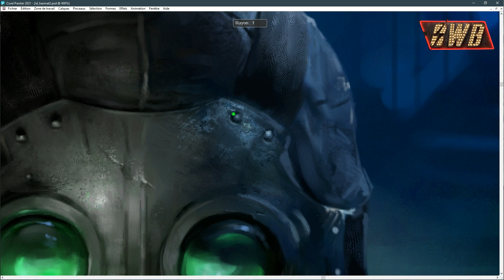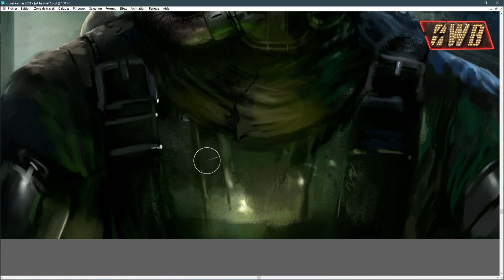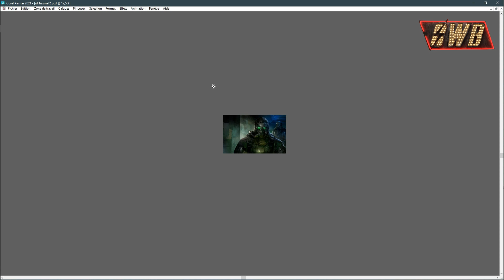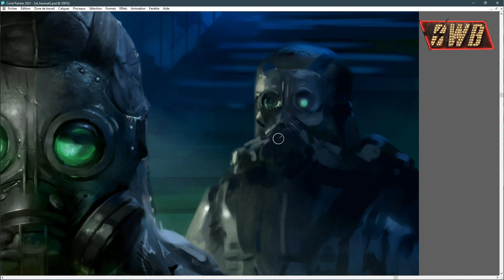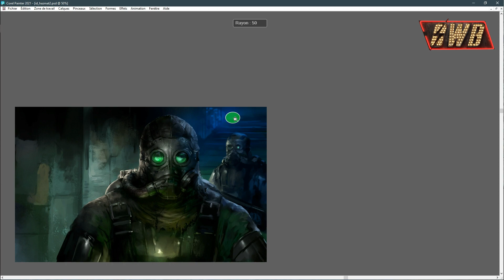[OWB] Fallen Creed - Session 5